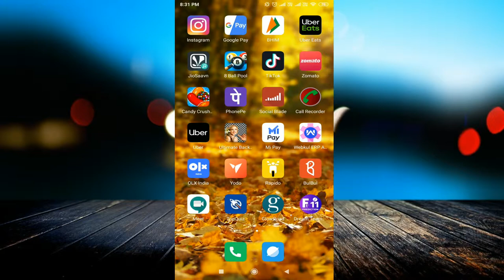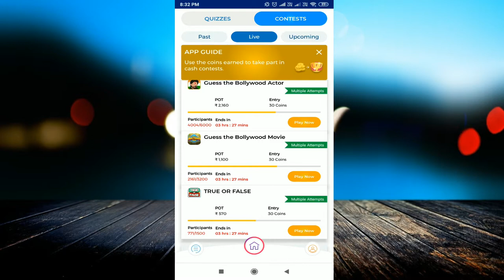Earn 30000/month from an App | Earn Paytm Cash by predicting on matches | 2019 best app